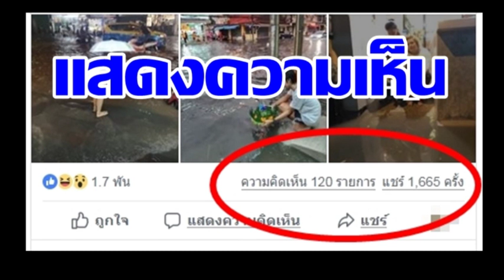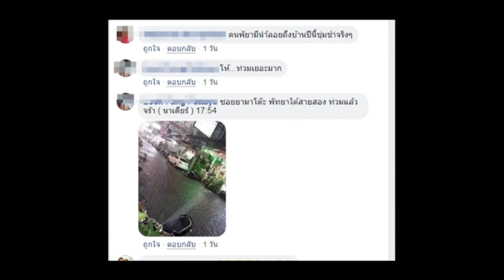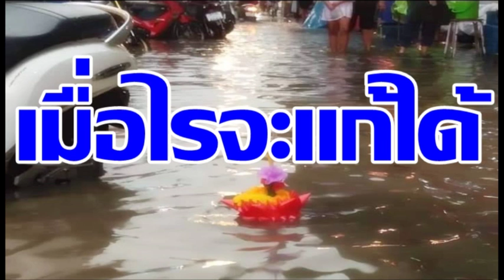จัดน้ำมาถึงหน้าบ้าน ลอยกระทงปีนี้ชาวพัทยา “ขอขมาเจ้าแม่ถนน”